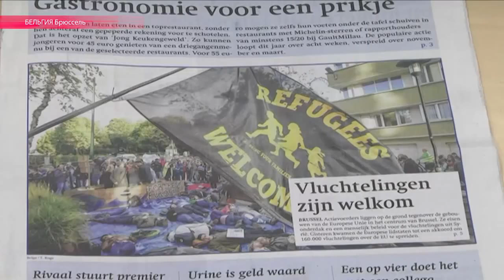Министры внутренних дел стран-членов ЕС не смогли согласовать квоты по беженцам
Из Брюсселя репортаж корреспондента программы НВ Александра Силича